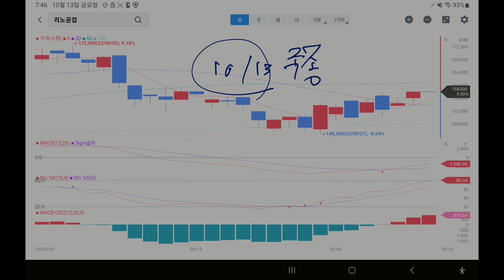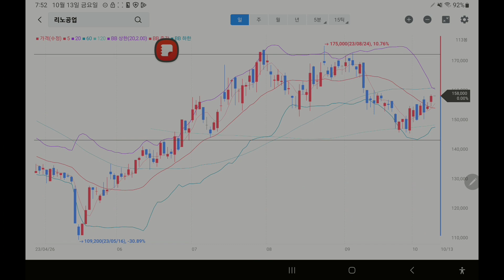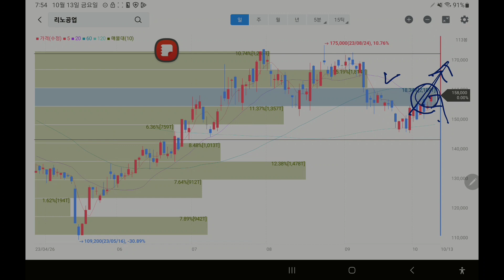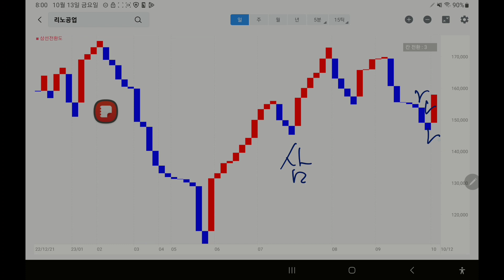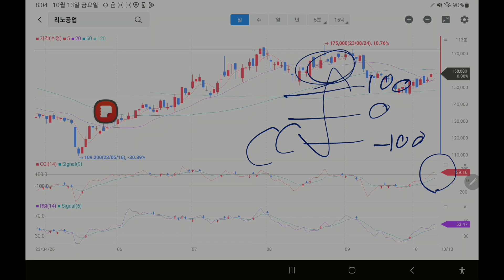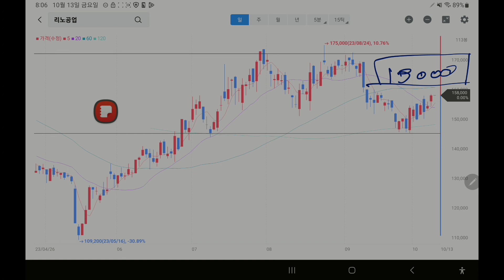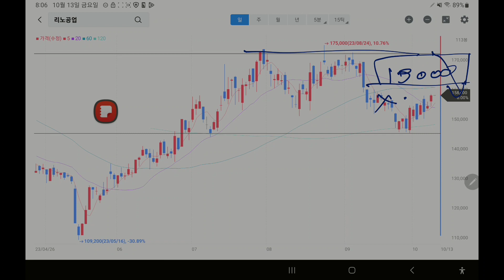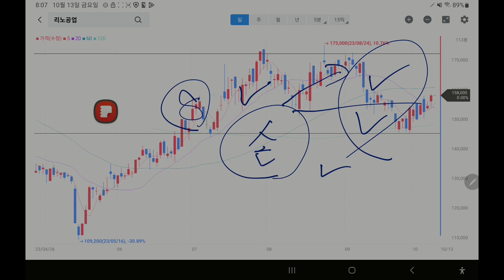리노공업: 지금 사도 될까?( 주가 차트 분석 23.10.13)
리노 공업 주식을 지금 사도 될지에 대해서 차트 분석을 해 보았습니다.
이 영상은 개인 차트분석 자료이오니, 투자 판단은 본인 판단하에 해 주세요.